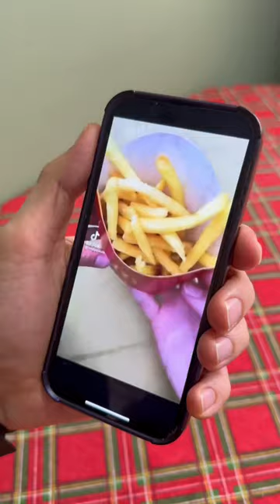French fry USB 🍟 /TikTok/